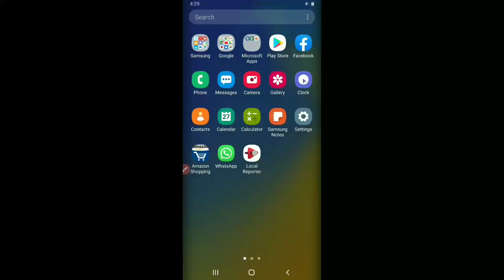Whatsapp me Fingerprint lock kesse lgaye bas ek minute me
Whatsapp me fingerprint lock kese lgaye